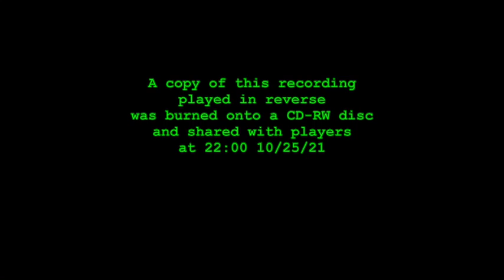The Ballad of the Headless Gownsman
A recitation of The Ballad of the Headless Gownsman from the University of the South's 1908 publication of Cap and Gown, followed by a clue.